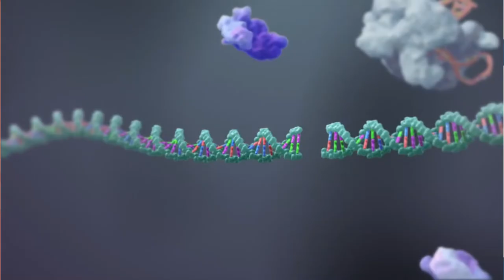ISBM e Conference Trailer 2022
1st ISBM International e-Conference will be held on November 12-13, 2022. ISBM EC and the Conference Steering Committee (below) have been working relentlessly to host a successful conference. As has been announced earlier, the conference will cover all areas of Microbiology, Immunology, Biotechnology, Bioinformatics, Genetic Engineering, Regulatory Sciences, Neurobiology, and Cancer Biology. Registration is FREE for all participants. There will be multiple research presentation awards for Undergraduate and Graduate Students, Postdoctoral scientists, and early career professionals.

World-renowned Microbiologists including Prof Rita R Colwell, Dr. Haruo Watanabe, Dr. Firdausi Qadri, and Prof Anwar Hossain have kindly agreed to speak at the conference (see the attached flyer for details).
Conference Date: Nov 12-13, 2022 (Saturday-Sunday)
Time: 9:00 AM-12:30 PM (EST/USA); 8:00 PM-11:30 PM (Bangladesh)
Abstract Submission Deadline: October 28, 2022

Members of the Steering Committee:
Dr. Mizanur Rahman (Chair; Environmental Protection Agency, USA)
Prof Dr. Sangita Ahmed (Co-Chair; Dhaka University, Bangladesh)
Prof Dr. Muhammad Golam Morshed (University of British Columbia, Canada)
Prof Dr. Salina Parveen (University of Maryland, USA)
Prof Dr. Muhammad Manjurul Karim (Dhaka University, Bangladesh)
Dr. Fokhrul Monowar Hossain (Louisiana State University, USA)
Prof Dr. Abul Kalam Azad (Shahjalal University of Science and Technology, Bangladesh)
Dr. Aftabul Haque (Sanofi, USA)
Prof Dr. Anowar Khasru Parvez (Jahangir Nagar University, Bangladesh)
Dr. Habib Bakht (Hilbert College, USA)
Prof Dr. Nayeema Bulbul (North South University, Bangladesh)
Dr. Aminul Islam (Washington State University, USA)
Dr. Bijay Khajanchi (FDA, USA)
Dr. Hossain Azam (University of the District of Columbia, USA)
Prof Dr. Sharmin Sultana (Chittagong University, Bangladesh)
Mr. Belal Hossain (Innovate Phytoceuticals, Canada)
Ms. Syeda Antara Shabnam (Cambrex Corporation, USA)
Dr. Niaz Rahim (Manitoba Provincial Government, Canada)
Dr. Ruhul Amin (NIH, USA)
Dr. Md Masud Alam (NIH, USA)
Dr. Syeda Tasneem Towhid (Jagannath University, Bangladesh)